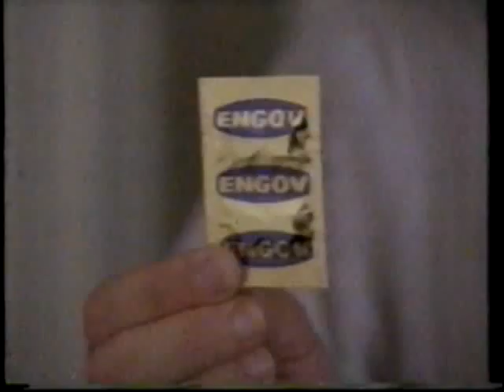Engov - um antes e um depois. Comercial